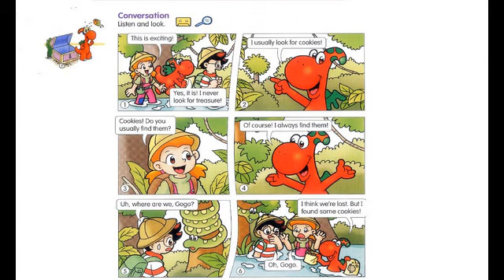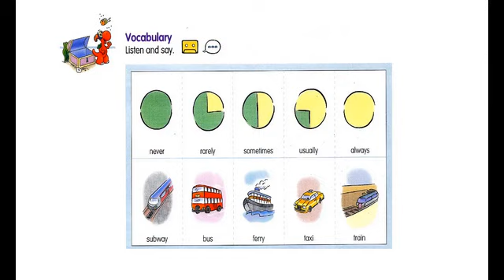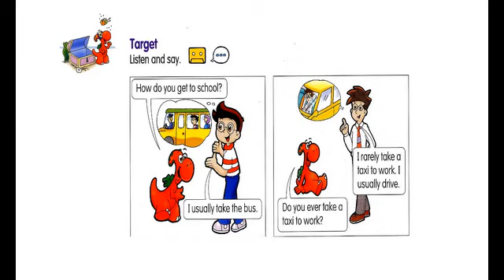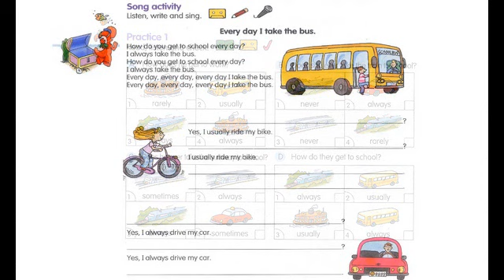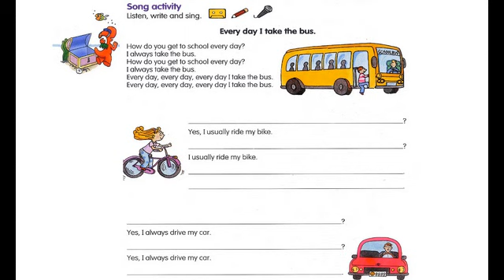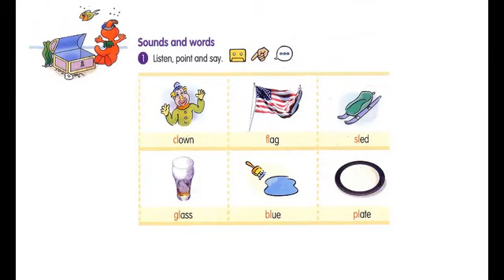GOGO LOVES ENGLISH - STUDENT BOOK - UNIT 5